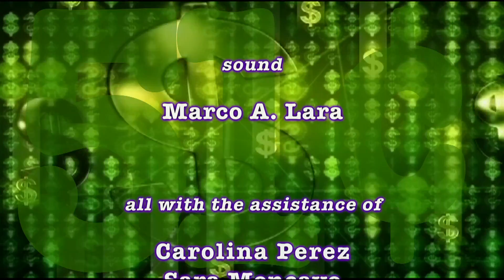Making Cents 51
Ray Vigil tries to explain some of the complexities of Social Security and Medicare.